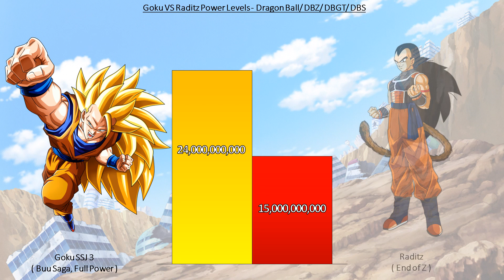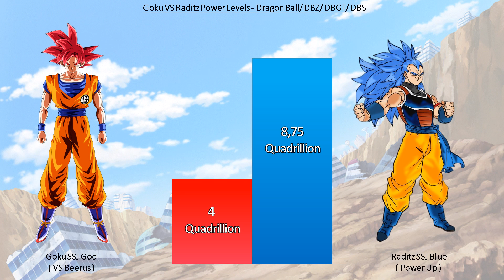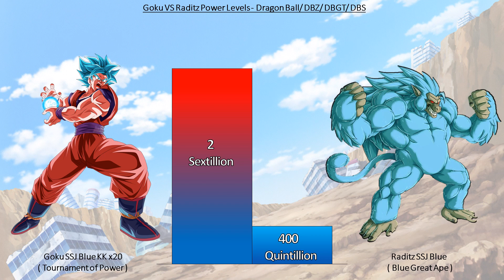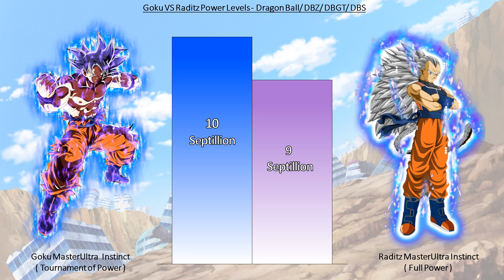Goku VS Raditz All Forms Power Levels - Dragon Ball/ DBZ/ DBGT/ DBS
1:
2:

_________________Subscribe______________________